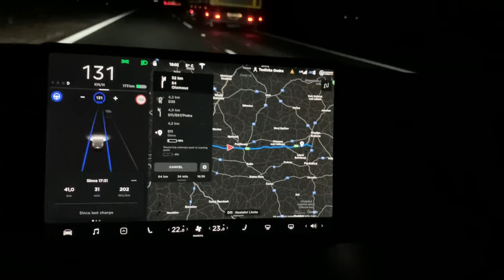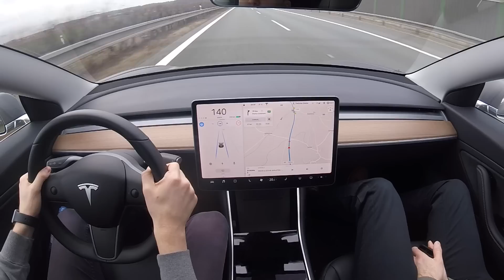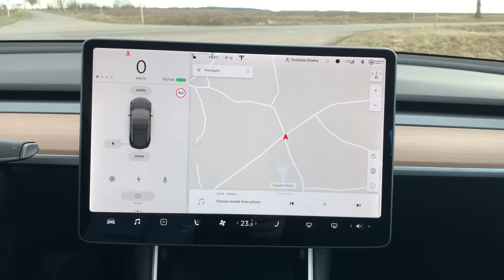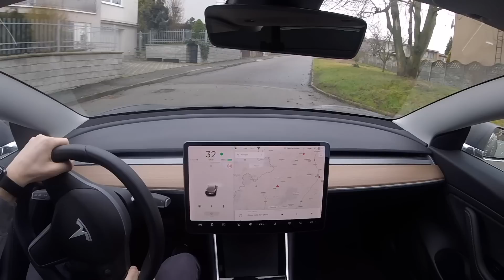Tesla Model 3 se vám bude líbit, jen se na ní nesmíte dívat pouze jako na auto